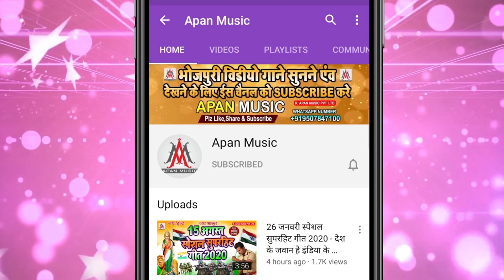भतार मारे नीचे त फाटे बिचे बीचे || Ratikant_Premi || Bhatar_Mare_Niche_Ta_Fate_Biche_Biche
►Song : Bhatar Mare Niche Ta Fate Biche Biche
►Singer : Ratikant Premi
►Lyrics : Chitrangd mishra